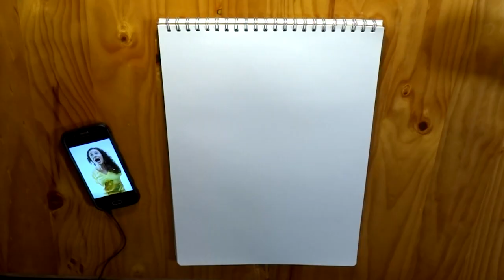"@Sarah" a speed sketch by Furion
Furion our very own editor took it upon himself to sketch out the lovely sarah from Imgur Inc. 5 hour of layering with a blue pen does more than you think. If there is something you would like to see him sketch, please leave your idea in the comments down below.

If you enjoyed the music..